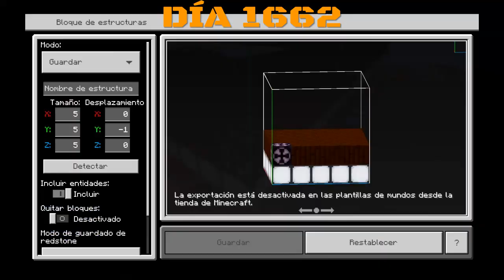357# Hola Barcelona 2030 futuro DÍA 1660-1664